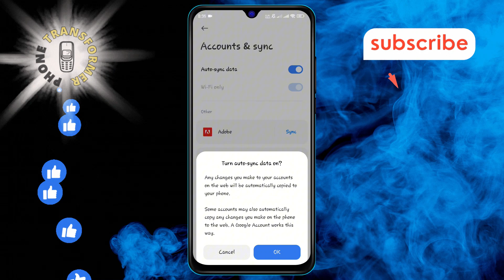How to Enable Auto Sync Data on Android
Stay effortlessly connected and keep your data up-to-date with auto sync. In this video, we'll show you how to enable auto sync data on your Android device. This feature ensures that your apps, contacts, emails, and other essential data are always synchronized, making it easier to access the latest information whenever you need it.

- How to turn on auto sync on Android
- Enable automatic data sync on Android
- Set up auto sync for apps on Android
- Android auto sync settings
- Keep data synced automatically on Android